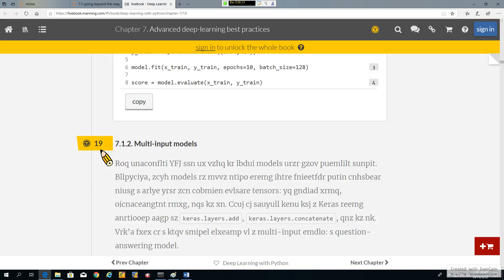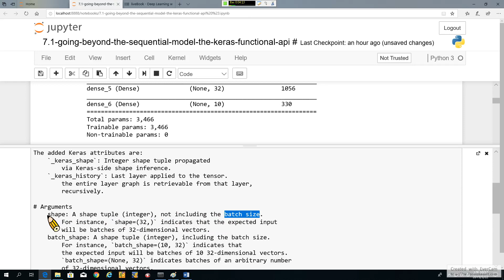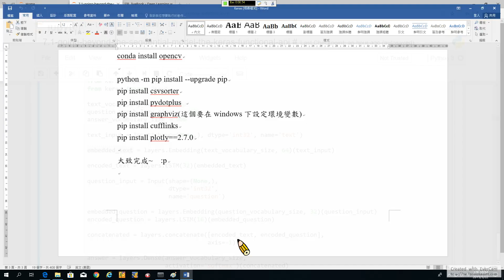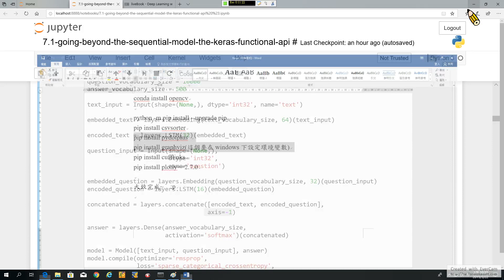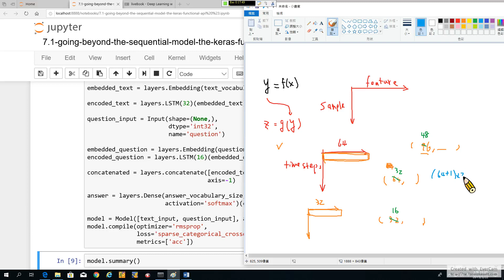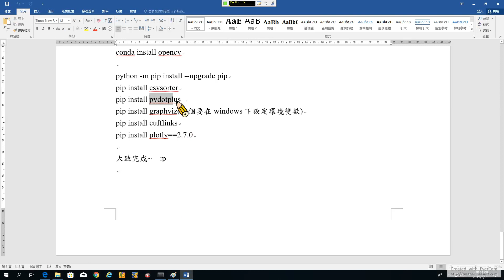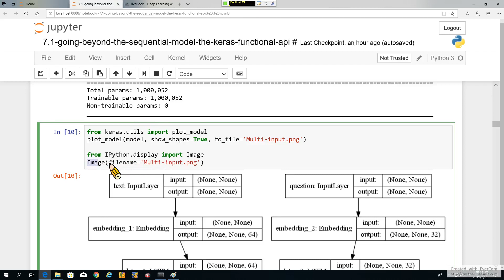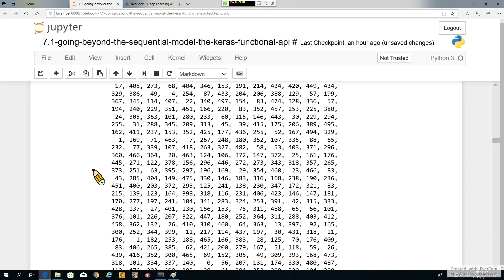DL with Python 49. Advanced Deep-Learning Best Practices-2: Keras 函數式 API-2 (recorded on 20190322)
Deep Learning with Python 49. Advanced Deep-Learning Best Practices-2: Keras Functional API-2 (recorded on 20190322)

From "Francois Chollet, Deep Learning with Python, Manning Publications Co., 2018".

00:00 Multi-input models
02:00 Functional API implementation of a two-input question-answering model
25:10 Feeding data to a multi-input model